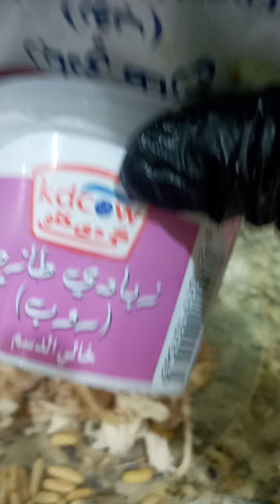cooking activities@ Ramadan 2022